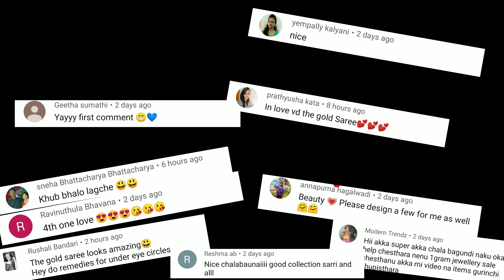Easy hairstyles with different flowers..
So here's my first ever hairstyle video and in  this  basically I used real flowers to style my hair which will be helpful for any special occasions😊